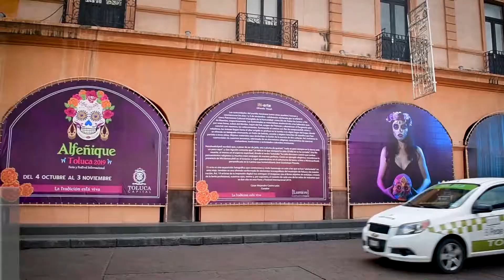“Inerte” exposición más allá de una galería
Para complementar la celebración del Día de Todos los Santos y Día de Muertos (declarada por la UNESCO como Patrimonio Cultural Intangible de la Humanidad), en la ciudad de Toluca, la Escuela Superior de Fotografía Lumière preparó la exposición en gran formato “INERTE”.